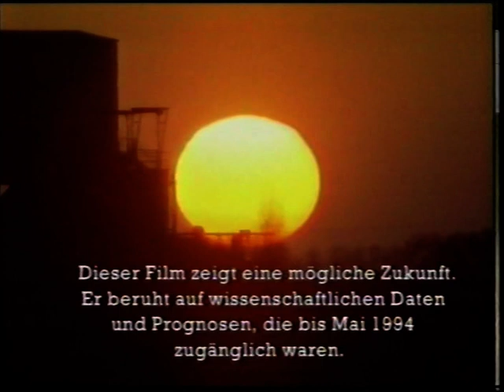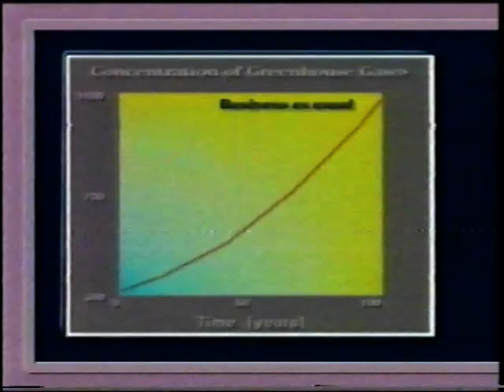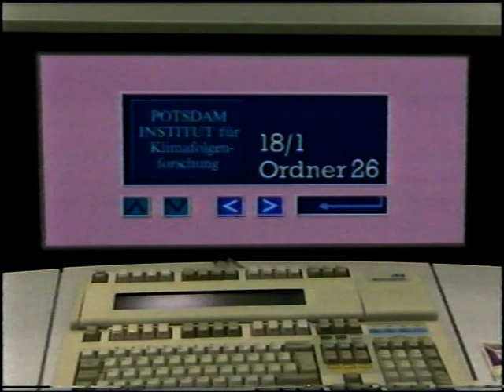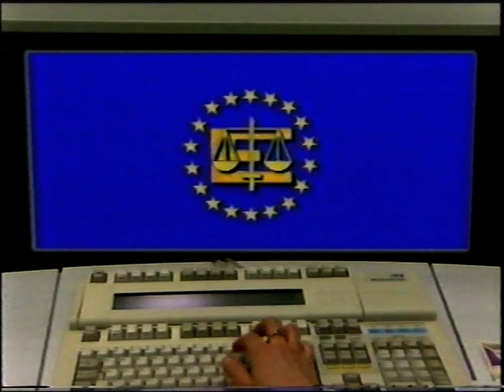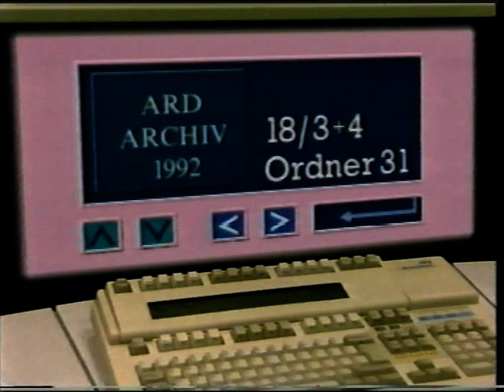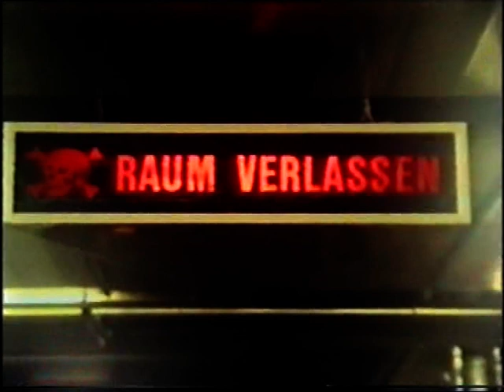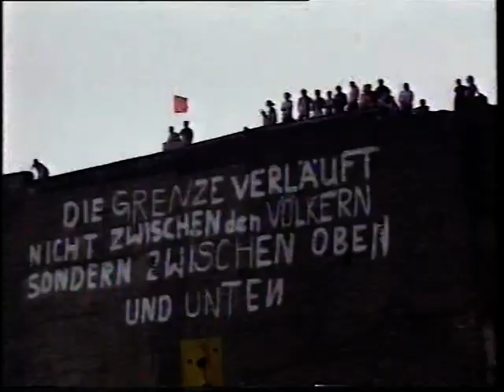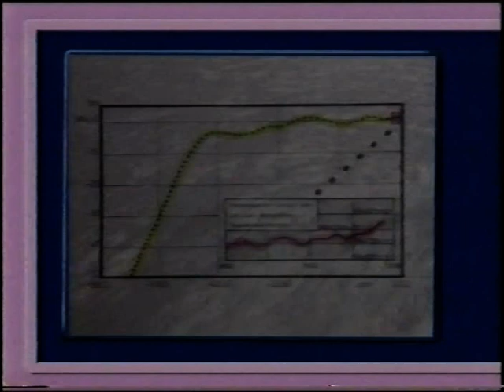Crash 2030 - Dokufiktion aus dem Jahr 1994 über die angebliche Bedrohung durch Klimawandel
Diese TV-Sendung vom Hessischen Rundfunk aus dem Jahr 1994 beschreibt in dokufiktionaler Weise den Zustand von Deutschland im Jahr 2030, wenn die angebliche globale Erwärmung weiter fortschreiten würde.

Da bereits im Jahr 2013 mehr als die Hälfte der Zeit seit 1994 vergangen ist, kann man bereits heute sagen, dass nix von dem eintreten wird, was damals im Jahr 1994 prognostiziert worden ist.

Insofern ist diese Doku sehr interessant und diese Doku entlarvt die langjährigen und abstrusen Horroszenarien der Klimawissenschaftler. Denn u.a. sind Hartmut Grassl und Prof. Schellnhuber als wissenschaftliche Berater für diese TV-Sendung verantwortlich gewesen.

Interesssant ist auch, daß der Schauspieler, der in dem Film den Staatsanwalt spielt, heute der bekannte "Ulrich von Heesen" aus der ZDF-HeuteShow ist.

Diese Doku war ursprünglich auf einem VHS-Videoband und wurde entsprechend digitalisiert kopiert.